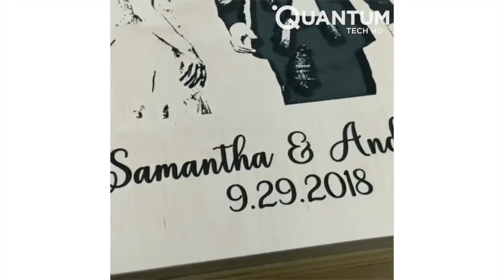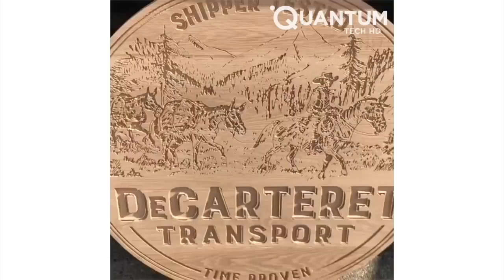Creative People Who Are On Another Level